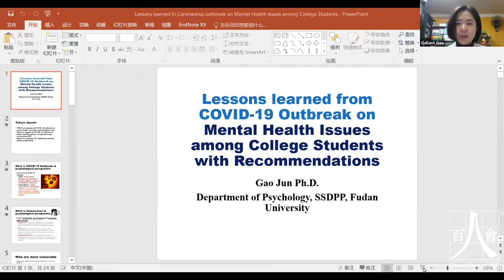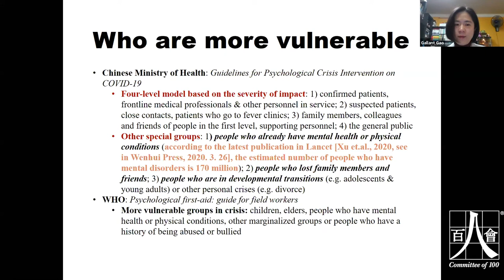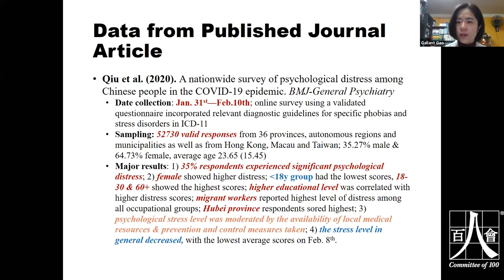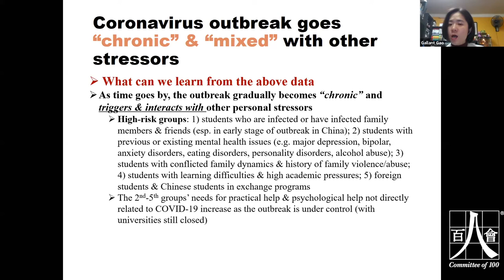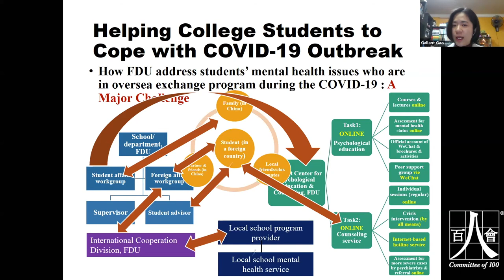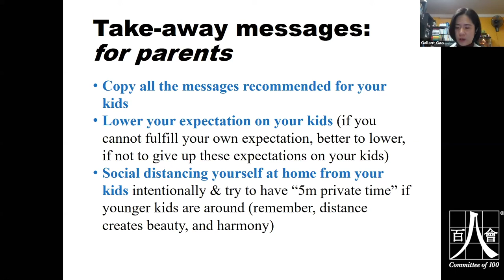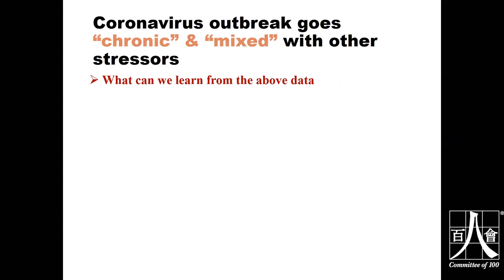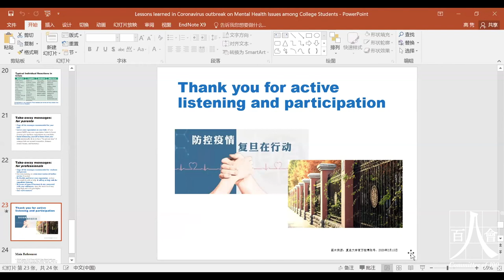C100 Strategic Lessons: Jun Gao PhD. Fudan University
Charles Wang moderates a discussion with Jun Gao PhD. of Fudan University.

Charles Wang was born in Chung Qin in 1940 and came to the United States as a graduate student from Taiwan in 1965. He earned a Master’s degree from St. John's University in NY. Subsequently, he was awarded Certificate for Management of Non-profit Organization from Columbia University School of Social Work and NYU School of Public Administration. From 1968-89, Mr. Wang was the Executive Director of the Chinese American Planning Council (CPC); 1989-93, President of China Institute in America; 1994-95, Assistant Commissioner of New York State Department of Social Services; 1995-99, Executive Director of the Greater Blouse Manufacturers Association.

During his extensive career in public service, Mr. Wang was appointed by President Jimmy Carter as a member of the President's Commission on Mental Health; by President Ronald Reagan as the Chairman of the 1990 Census National Advisory Board; By President George H, W, Bush as the Vice Chairman of the US Commission on Civil Rights ; and by President George Bush as a member of the National Advisory Board of the Labor Department among many of his government appointments. In 1989, Mr. Wang along with a handful of other like-minded individuals was among the earliest members of C100. He served on the board and was secretary of the board during its formative years.

Jun Gao PhD. is currently an Associate Professor in the Department of Psychology, School of Social Development and Social Policy in Fudan University and a licensed psychological counselor of Chinese Psychological Society.  She received her Bachelor’s degree in psychology from the Department of Psychology, Peking University in 2005 and received her Ph.D degree in clinical psychology from the Department of Psychology, Peking University in 2010. She is a member of several professional societies home and abroad, including the International Society of Hypnosis, Chinese Psychological Society, Chinese Mental Health Association, and American Psychological Association.  She received the “Most Popular Teacher for Undergraduate Students in FDU Award” twice.  As a clinician, she received training mainly in psychodynamic therapy & CBT & Ericksonian hypnotherapy.  She now practices psychological counseling in individual, couple and group settings.